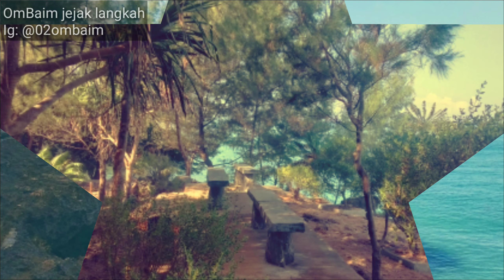The Norsyah Villa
Salah satu tempat yang harus dikunjungi jika berwisata ke Selayar.

Kebersihan tempatnya sangat terjaga, datang dan berkunjunglah untuk melihatnya sendiri.

See you !

Kalau anda suka dengan video ini